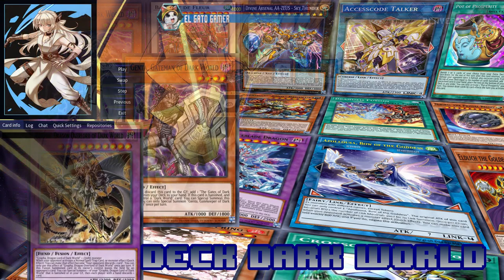Deck Dark Wolrd / Post Structure Deck: Dark World (Diciembre 2022) Replays and Decklist | EdoPro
🎞Toon Bookmark🎞
00:00 Intro
00:27 Vs Runic / Spright
02:29 Vs Floowandereeze
04:27 Vs Branded / Bystial
07:01 Vs Salamangreat
09:28 Vs Tearlaments
11:33 Decklist
12:19 Musica

📜Decklist📜

Main Deck:
Reign-Beaux, Overking of Dark World x2
Danger! Bigfoot! x3
Danger! Thunderbird! x1
Grapha, Dragon Lord of Dark World x2
Danger! Ogopogo! x1
Sillva, Warlord of Dark World x1
Danger! Mothman! x2
Snoww, Unlight of Dark World x3
Beiige, Vanguard of Dark World x1
Danger! Chupacabra! x2

Extra Deck:
Grapha, Dragon Overlord of Dark World x2
Number 38: Hope Harbinger Dragon Titanic Galaxy x1
Dingirsu, the Orcust of the Evening Star x1
Number 90: Galaxy-Eyes Photon Lord x1
Number 60: Dugares the Timeless x1
Unchained Abomination x1
Black Luster Soldier - Soldier of Chaos x1
Muckraker From the Underworld x1
I:P Masquerena x1
Cross-Sheep x1